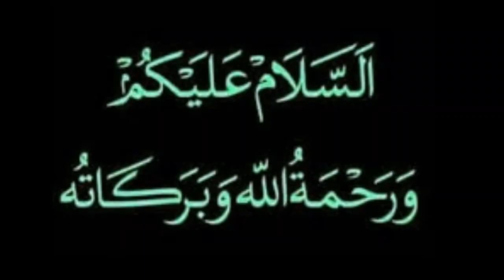Saudi Arabia | 16 December 2021 | Thursday Online News Hindi | Gulf Life Hindi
In This Latest Video Watch : Saudi Arabia | 16 December 2021 | Thursday Online News Hindi | Gulf Life Hindi.

Shukriya!!!

Shukriya!